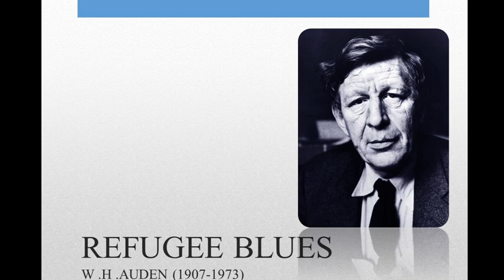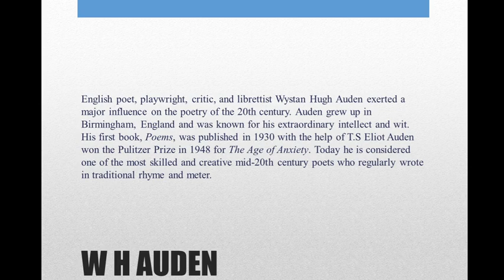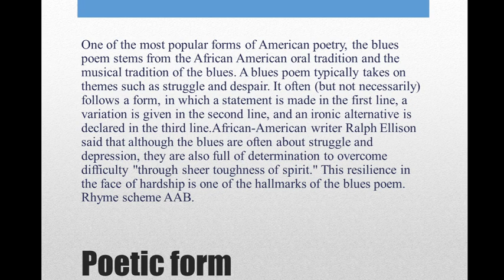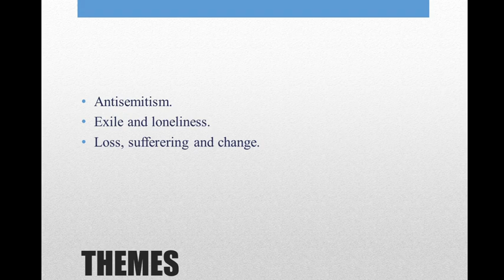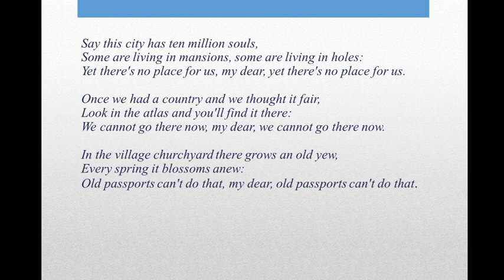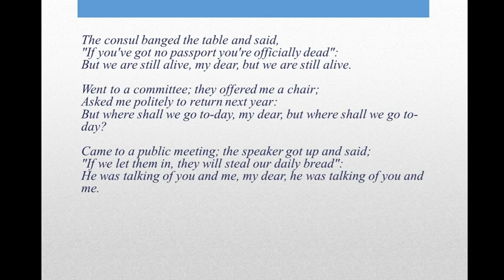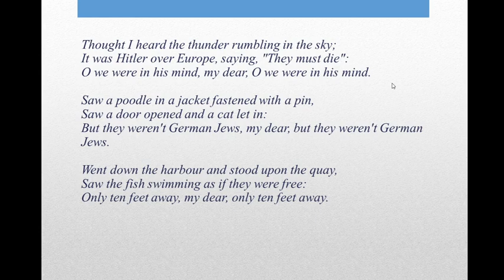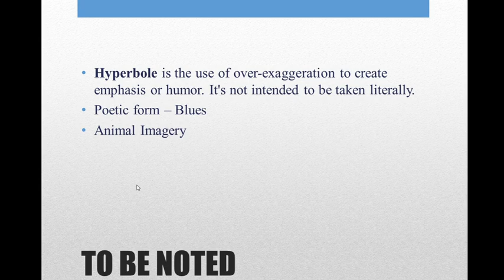"REFUGEE BLUES" BY W H AUDEN | MALAYALAM EXPLANATION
MALAYALAM EXPLANATION OF THE POEM REFUGEE BLUES.
AO2, ZEIGEIST ,CALICUT UNIVERSITY SECOND SEMESTER.
GENERAL ENGLISH